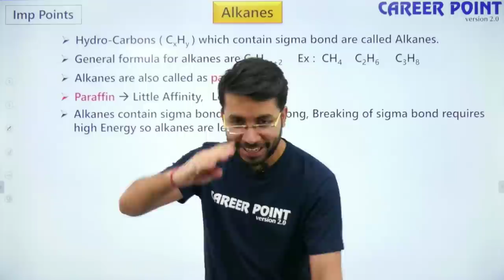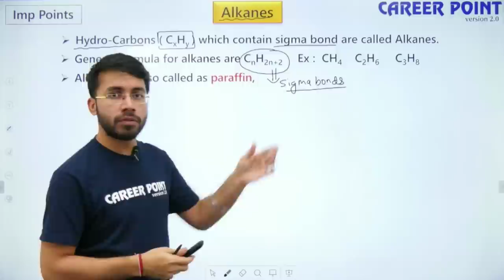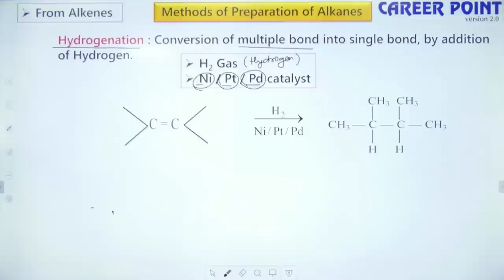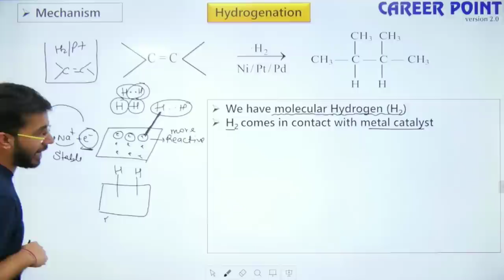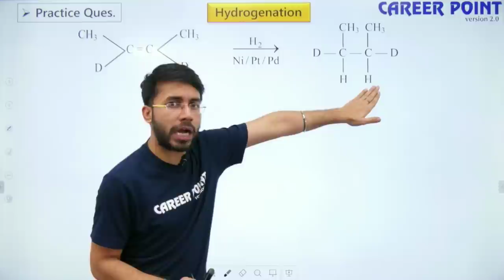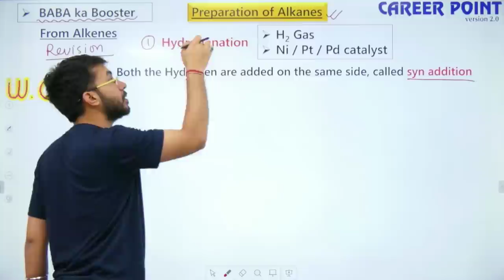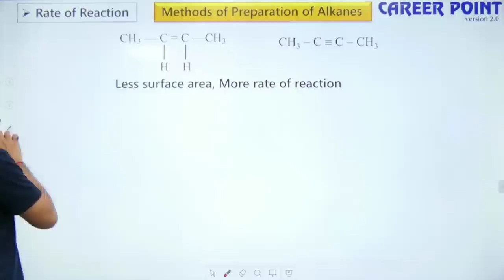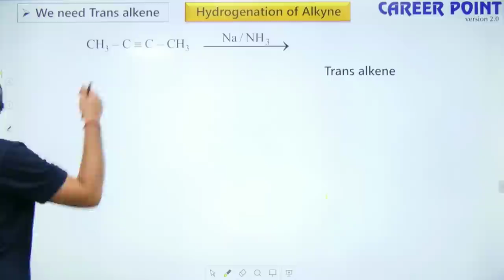Hydrocarbon L-1 | Alkane | Alkene | Alkyne | Organic Chemistry| NEET & JEE | VT Sir | Career Point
Hydrocarbon Lecture-1 In today's session, VT Sir will teach you Hydrocarbon (Alkane, Alkene, Alkyne): Hydrogenation, Rosenmund Catalyst, Lindlar's Catalyst & Birch Reduction, as it is one of the interesting topic of Class 11 Organic Chemistry.

VT Sir enlightens you with the Organic Chemistry with in-depth explanations and how to revise crucial topics quickly and effectively which helps to easily understand the basic concept to solve problems and get good marks in NEET & JEE.

This session will mainly be around the discussion of Hydrocarbons (Alkane, Alkene, Alkyne): Hydrogenation, Rosenmund Catalyst, Lindlar's Catalyst & Birch Reduction. This session of Organic  Chemistry is beneficial for NEET & JEE Aspirants.

⇒ Reference Book for Chemistry
⇒ Mock Test Papers for JEE